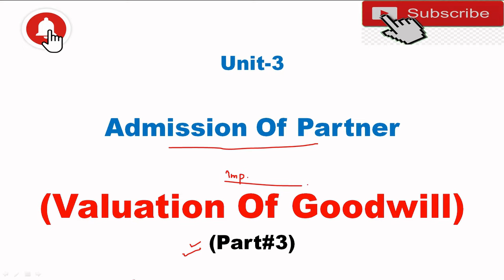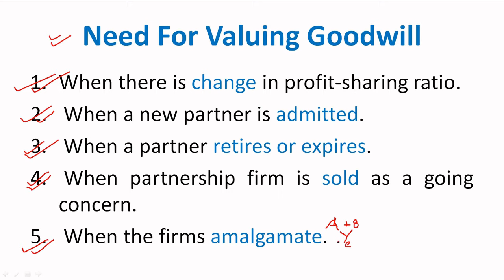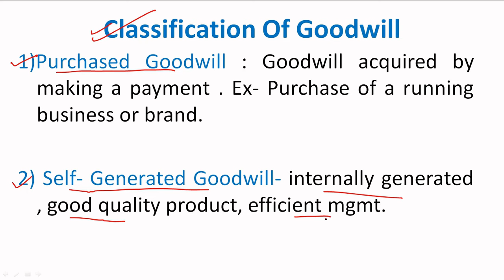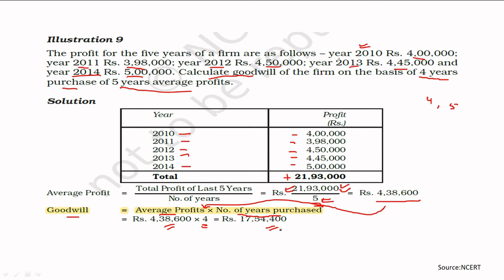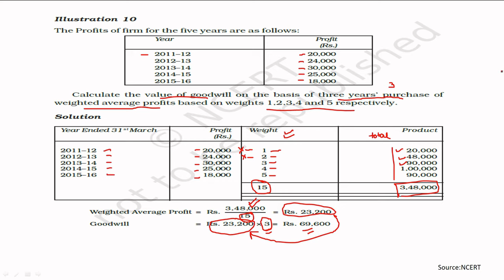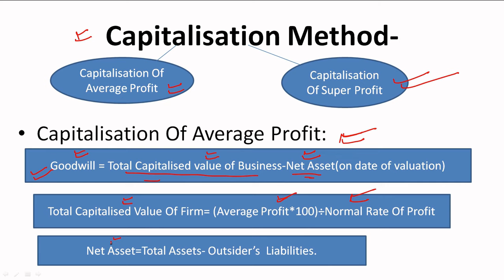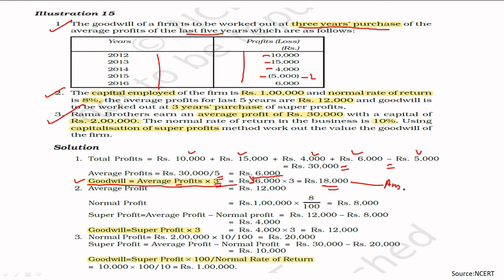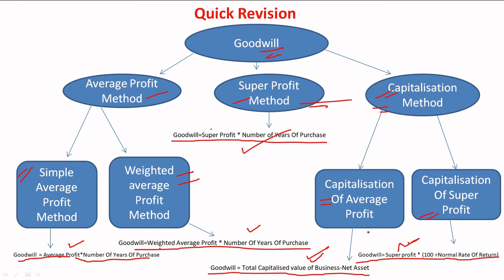Valuation Of Goodwill | Admission Of Partner | Partnership Accounting | Meaning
1.Link Of Application- Accounting MasterClass-

11.Link of Unit 2 -Partnership Accounting -Interest on Capital , Meaning , Important points, Numerical-Part#5

12.Link Of Unit-2 Partnership Accounting,Interest On Drawing,Meaning , Imp Point-All 7 Cases in detail -With Numerical

13.Link Of Partnership Accounting, Guarantee Of profit , final Accounts,Part #7

14.Link Of Partnership Accounting , Past Adjustment-Meaning , Methods, Numerical, Part#8 (Easiest method)

15.Link Of New Profit Sharing ratio- Meaning, Reconstitution ,Numerical, Admission Of Partner (Part#1)

16.Link Of Admission Of Partner , Sacrificing Ratio- Meaning , Numerical (Part #2)

18.Link Of Treatment Of Goodwill#1, With Numerical, Admission Of Partner.(Part#4)

19.link of Treatment Of Goodwill#2, With Numerical , Admission Of Partner, Easiest Method (Part#5)

 20.Link Of Revaluation Of Asset & Liabilities With Numerical, Admission Of Partner , Part#6, Easiest Method

22.Link Of Adjustment Of Capital, With Numerical , Admission Of Partner, Easiest Method(Part#8)

23.Link Of New Profit Sharing Ratio ,Gaining Ratio Numerical ,Retirement Of Partner , Part#1 Clas 12, BBA B.Com

25.Revaluation Of Assets & liabilities , Retirement Of partner,(Part#3) Class 12, BBA ,B.Com

26.Adjustment Of Reserve & Accumulated Profit/Loss , Retirement Of Partner(Part#4) for 12, BBA , B.Com